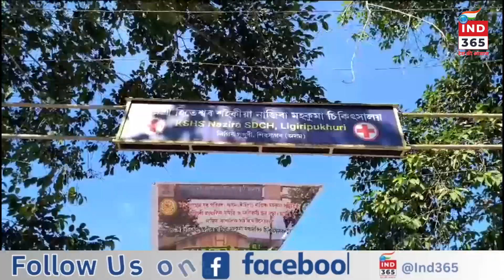টাই আহোম যুৱ পৰিষদ, অসম(টাইপা)গেলেকী আঞ্চলিক সমিতি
টাই আহোম যুৱ পৰিষদ, অসম(টাইপা)গেলেকী  আঞ্চলিক সমিতি, আদিবাসী ছাত্ৰ সন্থা(আছা)নাজিৰা আঞ্চলিক সমিতিৰ যৌথ উদ্যোগত কৰ্মশ্ৰী হিতেশ্বৰ শইকীয়া নাজিৰা মহকুমা অসামৰিক চিকিৎসালয়ত শ্ৰমদান কাৰ্যসূচী ৰূপায়ণ।উক্ত কাৰ্যসূচীত চিকিৎসালয় কৰ্তৃপক্ষই সহযোগিতা আগবঢ়ায়